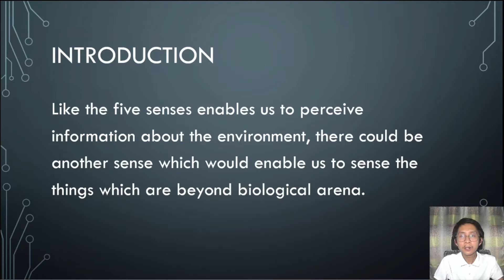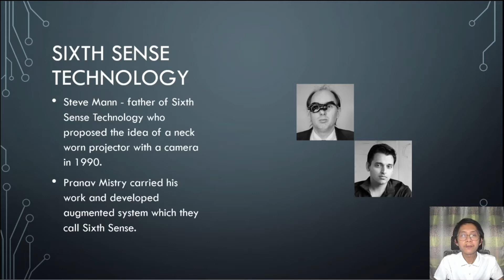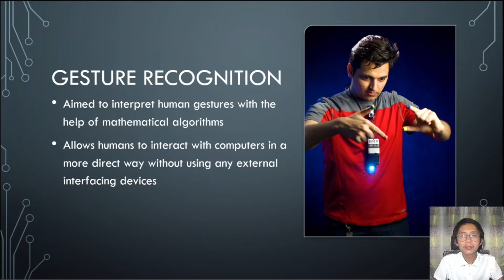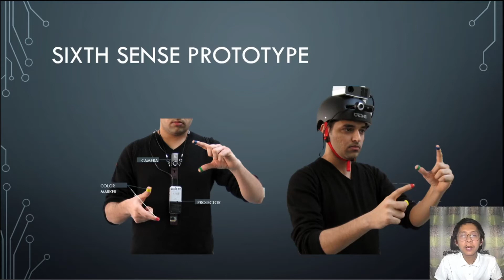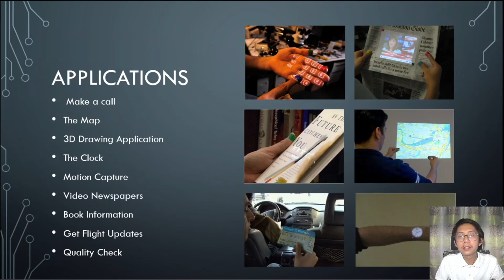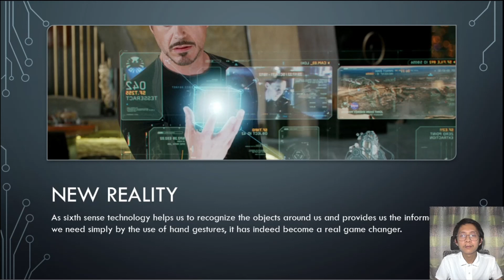PRESENTATION - Sixth Sense Technology: New Reality